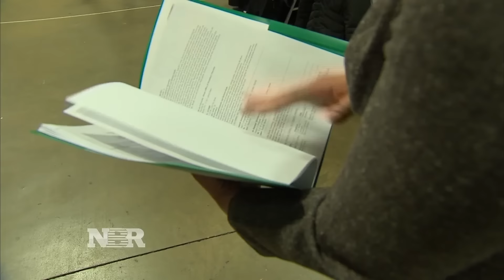Job creation finishes strong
The U.S. economy closed out 2015 with a huge round of job creation.